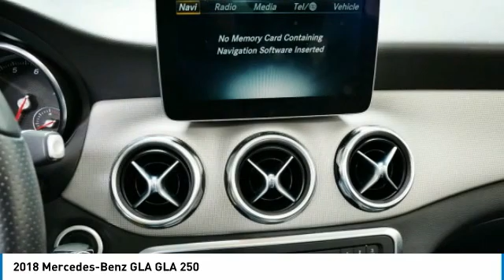2018 Mercedes-Benz GLA GLA 250 Minnetonka Minneapolis Wayzata,MN 27132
Sears Imports
13500 Wayzata Blvd

Android Auto, Apple CarPlay, Blind Spot Assist, Exterior Parking Camera Rear, HANDS-FREE ACCESS, Heated Front Seats, Illuminated entry, KEYLESS GO, MB-Tex Upholstery, Navigation System, Panorama Sunroof, Power Liftgate, Premium Package, SIRIUSXM Satellite Radio, Smartphone Integration, Smartphone Integration (14U). Recent Arrival! Priced below KBB Fair Purchase Price! Clean CARFAX. 23/31 City/Highway MPGbrbrbrCARFAX One-Owner. Awards:br  * JD Power Initial Quality Study (IQS) 2018 Mercedes-Benz GLA 250 4MATIC